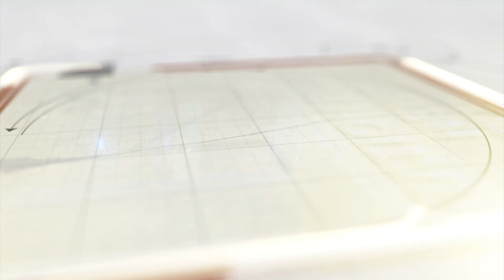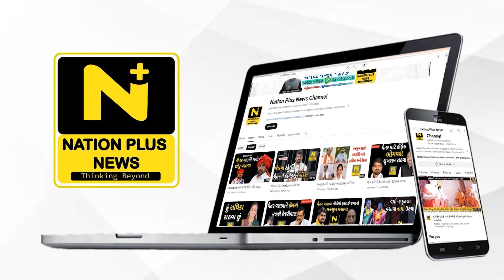ફ્રેન્ડ્સ ઓફ ઈઝરાઇલ સાથે હેમાંગ જોષીએ કરી બેઠક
વડોદરામાં સયાજીગંજ વિસ્તારમાં રેલવે સ્ટેશન પાછળ આવેલ કોન્ટ્રાક્ટર બંગલો ખાતે ડો. હેમાંગ જોષીએ ફ્રેંડ્સ ઓફ ઈઝરાઇલ ગ્રુપ સાથે બેઠક યોજી હતી.